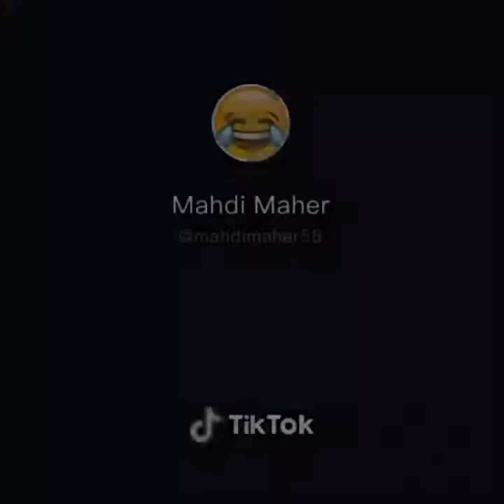8 April 2020